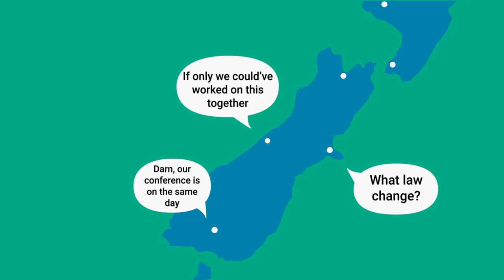Welcome to the Restorative Community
A short welcome film for the Restorative Community website, a collaborative community website launched in August 2016.

Animation: Mauricio Barra
Visual Elements: Amie Holman
Director/Producer: Helen Brasting
Voices: Thanks to Sir Judge David Carruthers and Film for Change Aotearoa Volunteers